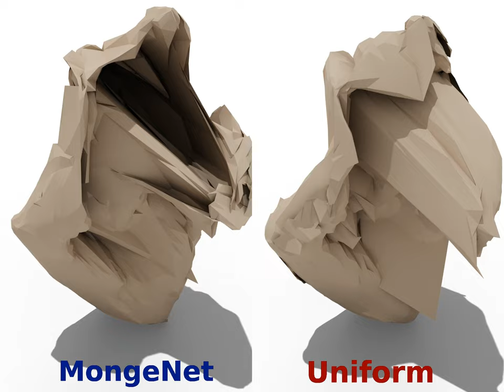MongeNet: Point2Mesh experiment with Thingi10k Troll Hand